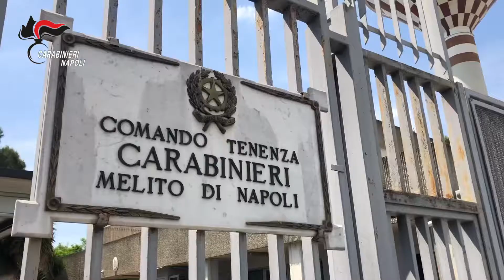3 giugno 2021